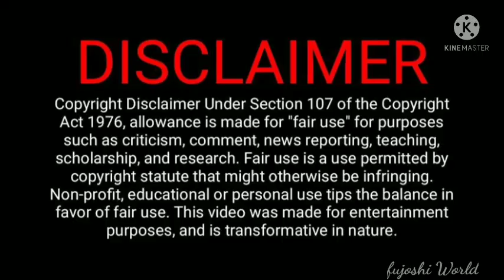paint with love Thai BL "Episode-1" Explained in hindi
In this video I'll give hindi explaination of Thai BL Series " Paint With Love".